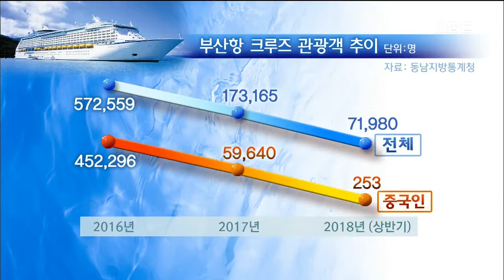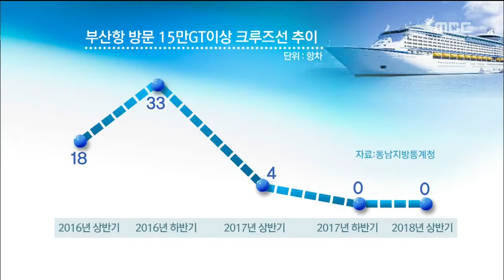크루즈 산업 중국의존도 심각20180927